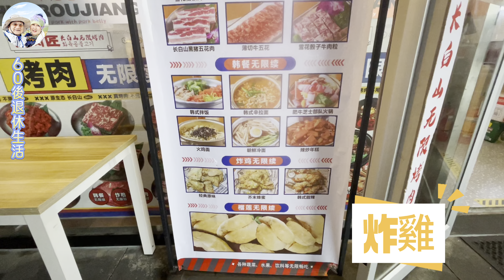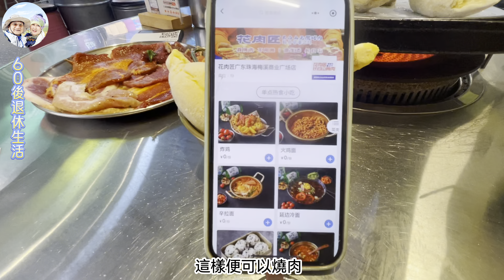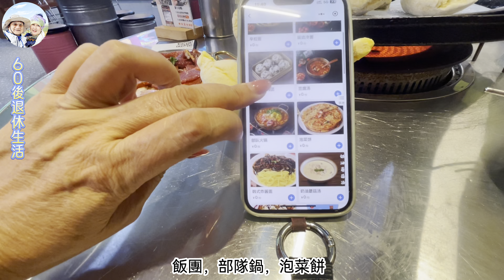290.大灣區-吃喝玩樂篇-珠海（EP76) ，珠海｜烤肉放題¥64.9｜烤榴槤放題¥138｜任食韓式食物｜花肉匠長白山無限烤肉｜ 梅溪商業廣場｜奧園廣場｜港車北上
有網友介紹吃烤榴槤，於是我在珠海網上搜尋找到這一間位於梅溪商業廣場地下的韓式烤肉店， 食烤肉及烤榴槤放題¥138，若只食烤肉，只需要¥64.9，食物質素款式都不錯，喜愛吃榴槤的來試試。

花肉匠長白山無限烤肉：
珠海市香洲區梅溪商業廣場L1/05-06
營業時間：11:00-22:00